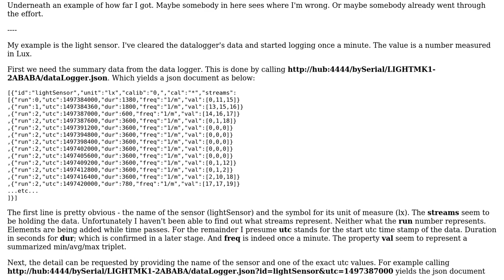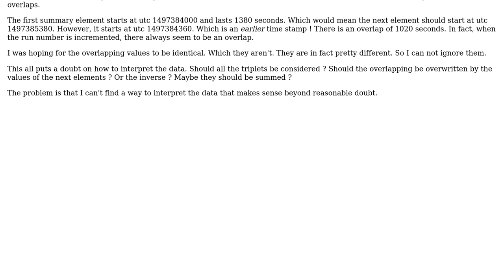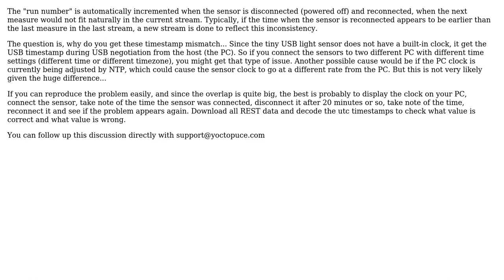How to interpret the data logger format of Yoctopuce sensors?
With thanks & praise to God, and with thanks to the many people who have made this project possible! | Content (except music & images) licensed under CC BY-SA | Music | Images & others | With thanks to user martinm user Jan Goyvaerts and the Stack Exchange Network Trademarks are property of their respective owners. You are responsible for your own actions.